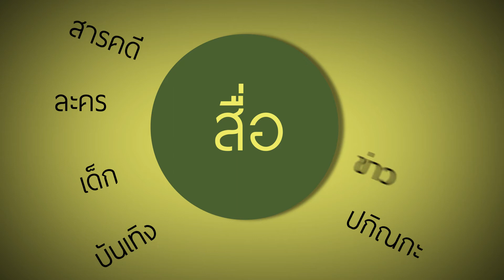First Half INFOGRAPH